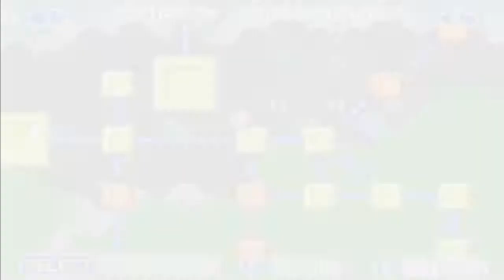Let's Play Kirby-and the Amazing Mirror[German]#03-Man sieht sich immer zweimal...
im Leben,oder auch dreimal :( !!!
Wir irren weiter herum,allerdings bin ich in meinem Wahn so bedäppert wie Toast und laufe noch ein paar mal bereits bekannte Gebiete ab...armer Gragant :'(